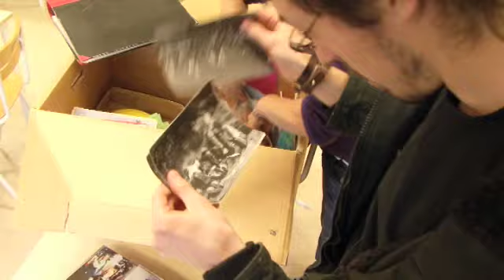I bought a rainforest - International trailer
Jacob Andrén, an ordinary kid going to school in the 80s, was, as at many schools in the western world, involved in fundraising actions to save the rainforest. Their teachers urged them to help by buying a piece of forest. Now a grown up young man he is wondering about what happened to all those trees that he and his classmates bought with the money they made by selling stuff on the flea market. He remembers getting a certificate, but that was 20 years ago. Did their effort really make a difference?

Director: Jacob Andrén, Helena Nygren
Producers: Margarete Jangård, Fredrik Gertten
Genre: Documentary
Release year: 2010
Length: 58 min